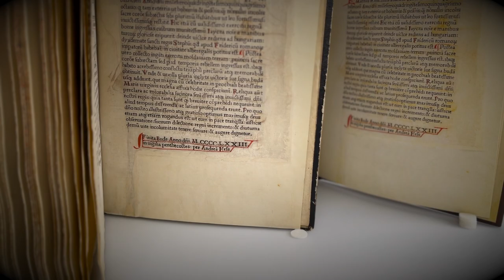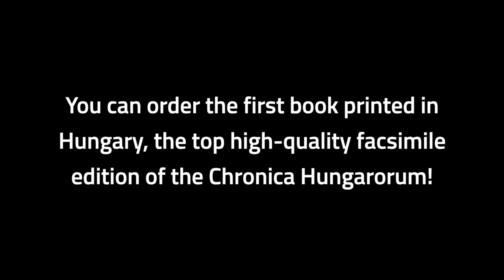You can order the first book printed in Hungary – facsimile edition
You can order the first book printed in Hungary, the top high-quality facsimile edition of the Chronica Hungarorum!

Pre-order period: 31 March – 26 May 2023

The first 50 customers will be invited to a private launch of the book on 27 May!

Pre-order discount:

31 March – 21 April 2023

Discounted price for the bibliophile edition: 30 000 Ft
Discounted price for the collector's edition: 99 000 Ft

From 22 April:

Price for the bibliophile edition: 40 000 Ft
Price for the collector’s edition: 130 000 Ft

The 350 bibliophile copies were machine-bound with gold embossing on the covers using the letters of Andreas Hess. This and the accompanying volume comes in a fine wooden slipcase.

The 200 collector's copies are hand-bound in wooden boards, the front and back covers are blind embossed using an engraving from a contemporary cover. The facsimile comes in a lacquered wooden box with velvet featuring a with a personalised copper plate, and with an accompanying volume and a bottle of six-puttonyos Tokaj aszú by Grand Tokaj Zrt.

For an additional 10 000 HUF serial number can be requested individually!

Available serial numbers of the collector's edition:

16–50., 81–199.

Available serial numbers of the bibliophile edition:

207–247., 341–536.

Please note that orders and serial numbers are processed on a first-come, first-served basis. Books will be dispatched after 27 May (in which case postage will be charged) or can be collected in person from the library.

Please indicate the following when ordering:

- collector's / bibliophile edition

- individual serial number request

- billing address

- shipping method: personal pick-up in the NSZL / home delivery (in the latter case please indicate the delivery address)